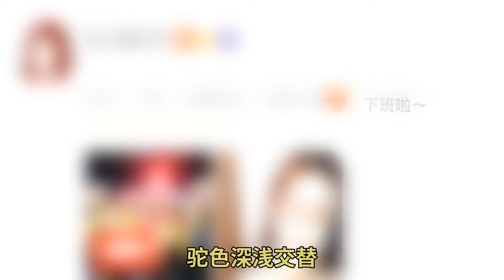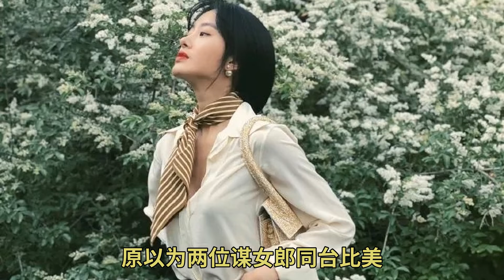杨采钰辛辛苦苦凹的造型，被她三两下就给比下去了？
纪念一下第一次跑路演 就问你心不心酸 35岁第一次路演 而她同寝室的姐妹杨幂大学毕业没俩年 就主演了《宫》然后爆红至今 蛰伏期虽然漫长 不过张小斐好歹等到了开花结果的这天 说她爆红是有证据的 从路演第一站穿快销品牌Zara 到月收入两万才会下手的MaxMara 人家只用了三天 再往后一天 Prada也拿捏了 不知道是不是红气养人 说不出她具体哪好看 但看着就是舒服 哪哪都好看 光速回忆下对杨采钰和刘浩存的印象 绝大部分人都会对前者的外形气质评价更高吧 这两年除了工作 杨采钰大部分时间都用在了凹造型发微博上 加上珍珠感气质 让她变得越发耐看了 最近一场活动上 她以一袭Temperley London银色亮片连衣裙现身 红唇+齐肩短发 搭配金属耳环更有种复古风情 原以为两位谋女郎同台比美 杨采钰必然艳压 但蛮多人觉得赢的是刘浩存 理由很多人cue到了肤色 穿公主裙的刘浩存青春靓丽 而边上的杨采钰裙子过于抢眼 衬得肤色偏暗 除了光线服装的原因 最主要的 是她去美黑了 白是主流审美 但有些女明星独爱铜色皮肤 而且美黑后的她们更有辨识度了 李玟、吉克隽逸的小麦色肤色 更匹配她们身上的diva范 当然也有失败的例子 比如再也不愿把自己晒黑的AB 那么 来对比一下之前的杨采钰吧 你们觉得哪种肤色更适合她 初春做内搭 深春当外套 要提名无敌实用的单品 那大概就是针织开衫了 李一桐的这件13DE MARZO薄荷蓝针织开衫 V领拉长线条 颜色甜美温柔 还有很多小熊作配饰 真的很少女心泛滥的一件衣服了 她和胡一天主演的偶像剧本周也来到了大结局阶段 李焕英》之前 提起张小斐 大家只会想到那个跟着贾玲活跃在春晚上的小品女演员 明明盘靓条顺 幽默段子总让人忽略她这张脸 这回电影不仅捧红了张小斐 近期忙着跑路演的她 也让众人get到大碗娱乐颜值担当的美 这身造型从内搭背心 到外套双排扣风衣 全部是来自MaxMara 驼色深浅交替 版型简洁浪漫 丢掉了传统风衣的严肃 散发着一股温柔力量 路人抓拍更绝 2月18日那天张小斐发了条微博 小白和艾情大婚了 现场一起举行婚礼的 还有李现和杨紫那一对 围观了两对璧人的kiss 齁死人不偿命啊 告别齐头帘子的糖糖 大波浪卷发的慵懒调调 下一秒就可以安排上春日里的度假行程了 这件黑白拼接的连衣裙来自Fhilosophy di Lorenzo Serafini 2020FW 门襟和腰带处各有镶钻点缀着 悄悄散发着精致的魅力 周末正好补了新一期的《王牌对王牌》 唐嫣重现了自己当年的紫萱扮相 啊 爷青回 最近选秀节目很密集 又到了搞团时间 但比起pick练习生们 我只想看导师们舞台的cut 比如Lisa的《情人》 造型和舞蹈都是勾人心魂的存在 缎面衬衫外搭CELINE的bra 来自LILY LULU的白色超短裙和DOLLS KILL的长靴上 呼应着绑带设计 都是性感的加分项 不愧是辣Lisa啊 张宇之后究竟谁来接手中国版《VOGUE》 谜底终于在本周揭晓了 Margaret Zhang——中文名章凝 28岁 澳洲华裔 时尚博主 这可真是个大新闻 因为在未来数年中 将由这位非常年轻amp 非土生土长的女孩 接手时尚五大刊之一的VC 并决定着杂志的格调 章凝能执掌VC 不是康泰纳仕的高层们拍脑袋决定的 她熟悉传统文化 中文过关 有芭蕾和钢琴基础 当然最重要的还是时尚sense好 大学开始玩博客ins的她 早已是百万粉丝博主 个子不高 但却是行走的穿搭教科书 尤其那一头孔雀蓝的头发 无论街头秀场 很难让人忽略她的存在 除了会穿 章凝还会摄影、做造型、写时尚专栏 且非常新媒体经验丰富 期待这位 终于又到了穿衣开始不必太用力的季节了 女孩春天的衣橱里 当然也少不了兼具时髦与保暖的单品 本期就继续咱们的明星初春造型一览吧 电影《你好 杨采钰辛辛苦苦凹的造型 的第一期作品了